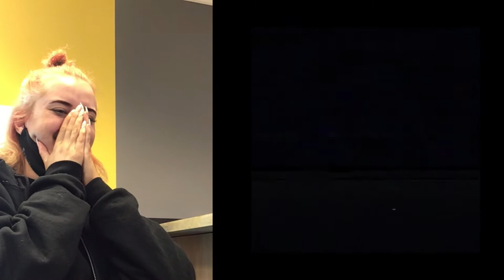Bardo an analog horror, reaction (sensitive content warning)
Hello all of you beautiful people and welcome to yet another reaction video.
These videos deal with a pretty heavy subject so I’d be warned before watching.